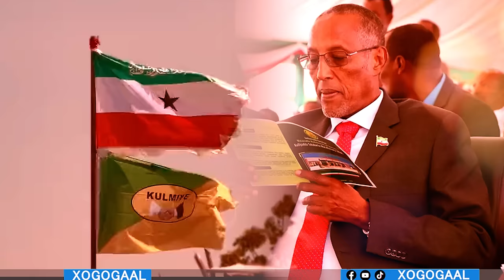Xog Suldaan xasan Maayir Mooge iyo Saylici oo soo afjartay Guushii Muuse Biixi? Dagaalka Siyaasada?